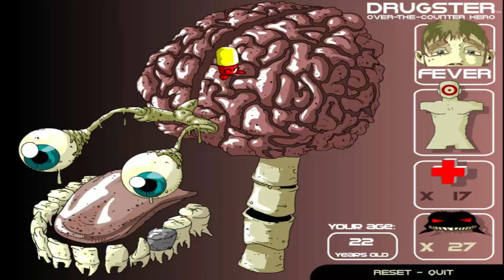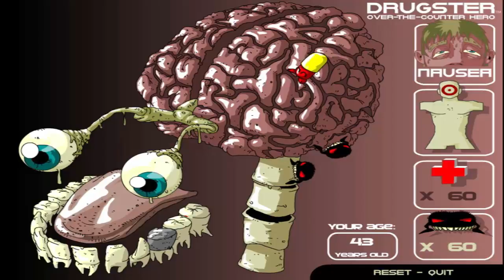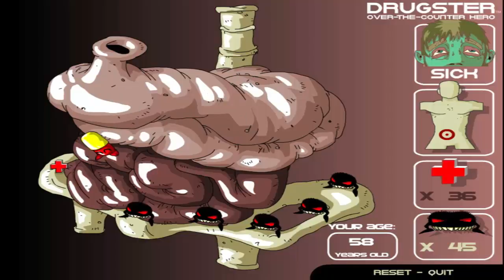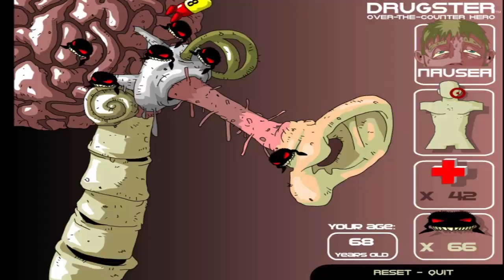Drugster-симулятор таблеточки (Flash-игры) EP2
Нажми на эту кнопку, и тебе завтра повезёт!